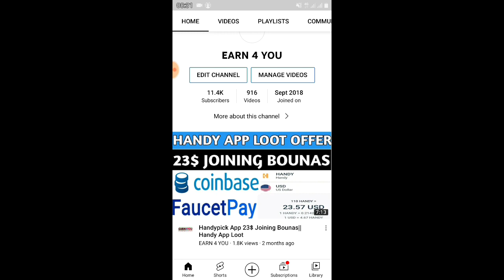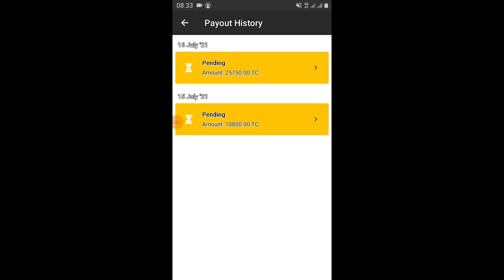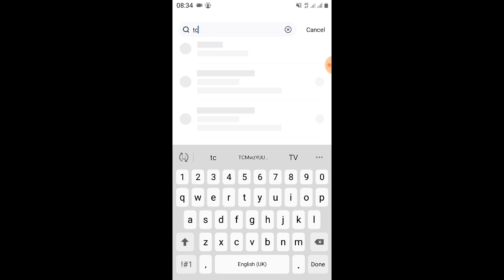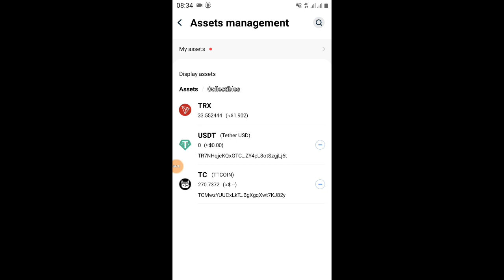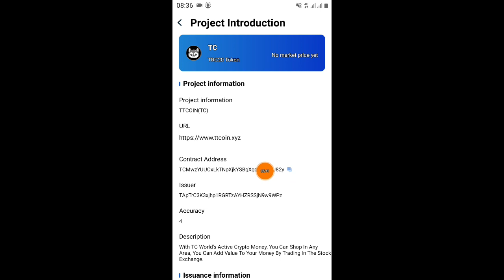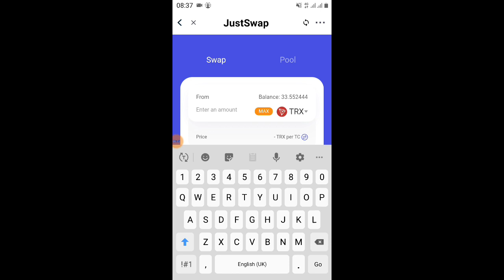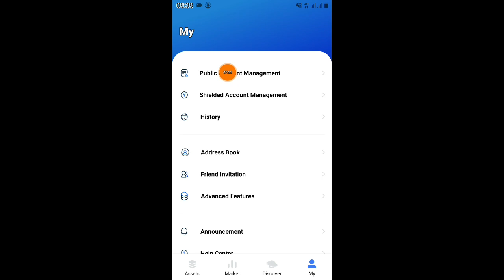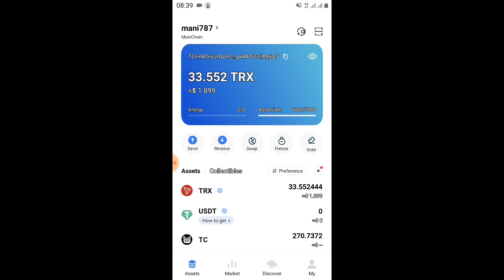TTcoin Mining App Withdraw||how to exchange TTcoin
App link

tronlink pro wallet link